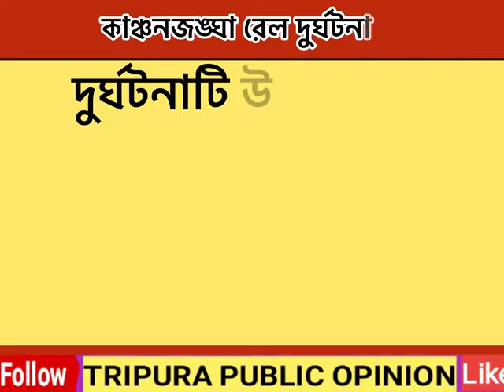রেল দুর্ঘটনায় মৃত্যুর সংখ্যা ১৫! আরো বাড়তে পারে।।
পশ্চিমবঙ্গ ট্রেন দুর্ঘটনা লাইভ: সোমবার পশ্চিমবঙ্গের নিউ জলপাইগুড়িতে পেছন থেকে কাঞ্চনজঙ্ঘা এক্সপ্রেসের সাথে একটি পণ্য ট্রেনের ধাক্কায় অন্তত পাঁচজন যাত্রী নিহত এবং 20-25 জন যাত্রী আহত হয়েছেন। সূত্র জানায়, সংঘর্ষের পর কাঞ্চনজঙ্ঘা এক্সপ্রেসের অন্তত দুটি বগি লাইনচ্যুত হয়
দুর্ঘটনায় মৃত্যু হয়েছে পাঁচ যাত্রী, আহত ২০-২৫ জন। অবস্থা গুরুতর। একটি পণ্য ট্রেন কাঞ্চনজঙ্ঘা এক্সপ্রেসে ধাক্কা মারলে এই ঘটনা ঘটে,” দার্জিলিং পুলিশের অতিরিক্ত এসপি অভিষেক রায় এএনআইকে বলেছেন।
দুর্ঘটনাটি উত্তরবঙ্গের নিউ জলপাইগুড়ি স্টেশন থেকে প্রায় 11 কিলোমিটার দূরে ঘটেছিল, যা পূর্ব ও উত্তর-পূর্ব ভারতের উত্তর-পূর্ব সীমান্ত রেলওয়ে জোনের বৃহত্তম এবং ব্যস্ততম স্টেশনগুলির মধ্যে একটি।
ট্রেনটি আগরতলা থেকে এসে কলকাতার শিয়ালদহ স্টেশনে যাচ্ছিল। সকাল সাড়ে ৮টার দিকে এ দুর্ঘটনা ঘটে।
"উদ্ধার অভিযান শুরু হয়েছে এবং আহত যাত্রীদের হাসপাতালে স্থানান্তর করা হচ্ছে," এনজেপি-তে পোস্ট করা একজন রেল কর্মকর্তা বলেছেন।